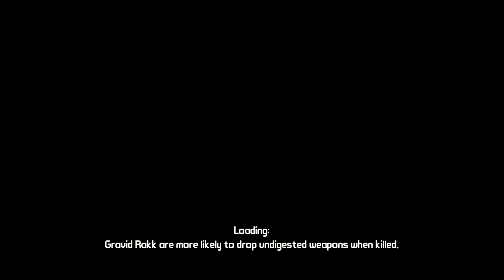Borderlands | Claptrap's New Robot Revolution | Part 7 | w/ Tunkum, Gangsta, Sweet & GUNNY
It all started when the Hyperion Corporation decided it had enough of the greedy, haggling treasure hunters on Pandora. They were always selling, selling, selling and hardly ever buying high-quality, previously-owned munitions. This was acceptable when there was The Vault to hunt for and Eridian Guardians to clear out of the way, but now they were just a drain on the local economy and resources. Hyperion, like most corporations, was neither good nor evil. It was all about profit, and now the most profitable action was to unclog the drain. Of course, Hyperion already had just such a contingency plan already in place. Unfortunately, the treasure hunters were one tough hairball. They had torn through thousands of beasts, bandits and corporate soldiers on Pandora. The direct route wasn’t going to work. So they decided to activate the top-secret, Interplanetary Ninja Assassin Claptrap! The plan was to have the Ninja Assassin take out the treasure hunters in more subtle ways: backstabbing, poisoning, spreading catty rumors, etc. However, the Ninja Assassin was smarter than they thought. He was self-aware, and he didn’t like what he saw -- claptraps everywhere being used for target practice or as menial corporate servants. So instead of taking on the treasure hunters, he decided to take on Hyperion. He rallied the claptraps to his cause, and the claptraps overran much of Hyperion Corporation’s territory. Of course, our heroes were trapped in the middle. They are eventually hired by Mr. Blake (VP of Mercenary Relations and Tourism for Hyperion Corporation) to quell the revolution. While the treasure hunters had no love lost for Hyperion Corporation, the claptraps were assimilating all life on Pandora and converting them into claptraps. In the end, they must stop the Interplanetary Ninja Assassin Claptrap in order to release his control over all of Pandora’s claptraps and collect their reward, of course.